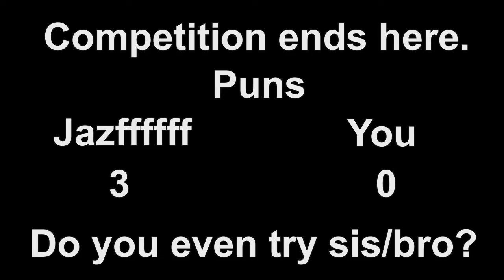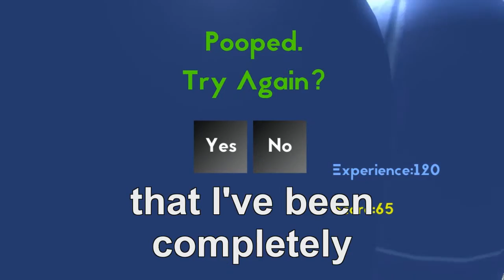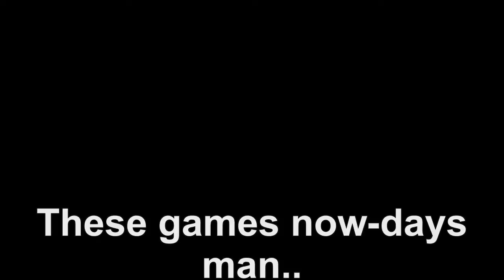Anus simulator Gameplay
You control a mysterious butthole-he-man who's been granted the powers of impulsing colossal turds from his colon, your goal is simple, fling turds at random people and objects to get points. Collect diarrhea-inducing food pickups to unleash your true power and gain monstrous sphincter spewing abilities. How long can you consistently poop on people without getting pooped to death?